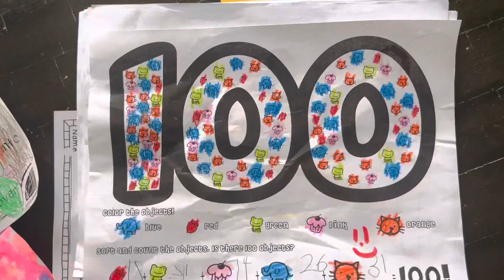Cork board || Pin board || school drawings || kids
Cork board || pin board || school drawings || kids#school#usa#corkboard#pinboard#appreciation#trending